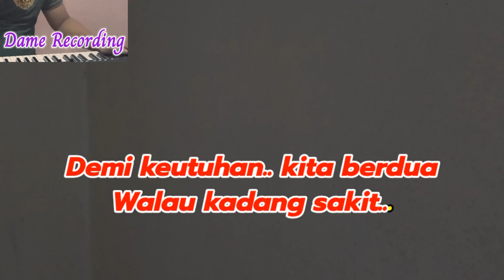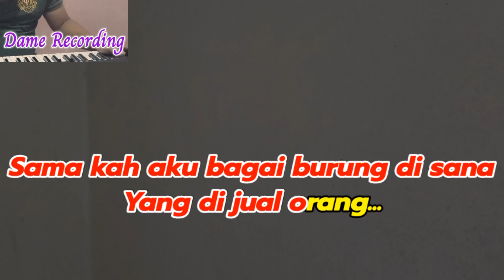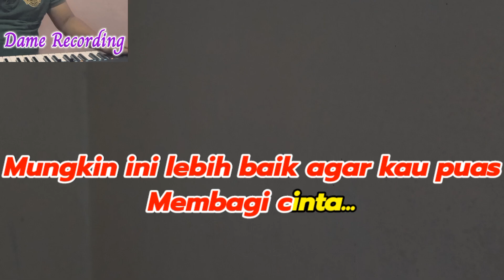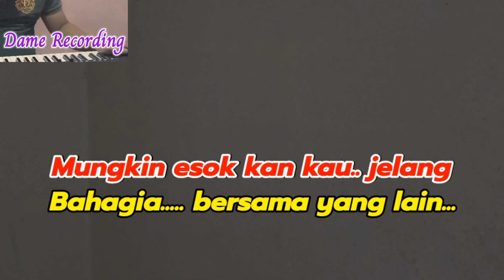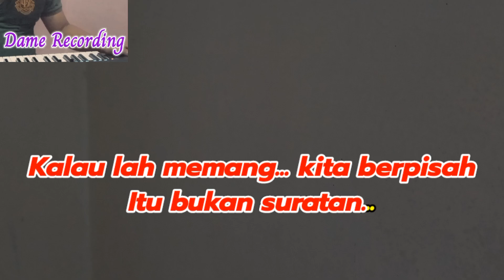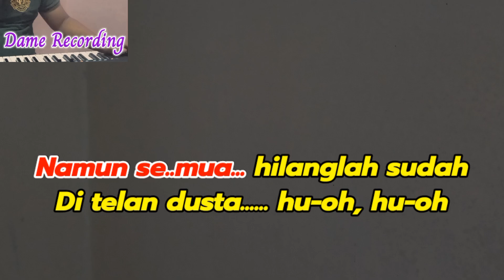Hati Yang Luka-Karaoke-Betharia Sonata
Karaoke: Hati Yang Luka, Betharia Sonata
Cipt: Obbie Messakh
Nada D

Lirik

Berulang kali aku mencoba
S'lalu untuk mengalah
Demi keutuhan kita berdua
Walau kadang sakit
Lihatlah tanda merah di pipi
Bekas gambar tanganmu
Sering kaulakukan bila kau marah
Menutupi salahmu
Samakah aku bagai burung di sana
Yang dijual orang?
Hingga sesukamu kaulakukan itu
Kausakiti aku
Kalaulah memang kita berpisah
Itu bukan suratan
Mungkin ini lebih baik agar kau puas
Membagi cinta
Pulangkan saja aku pada ibuku
Atau ayahku
Dulu segenggam emas
Kaupinang aku
Dulu bersumpah janji
Di depan saksi, hu-oh, hu-oh
Namun, semua hilanglah sudah
Ditelan dusta, hu-oh, hu-oh
Namun, semua tinggal cerita